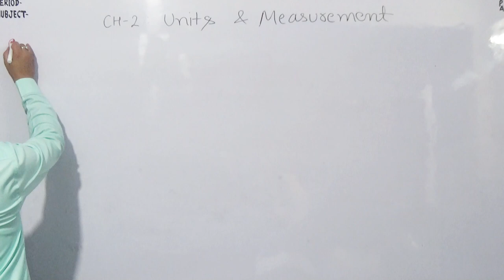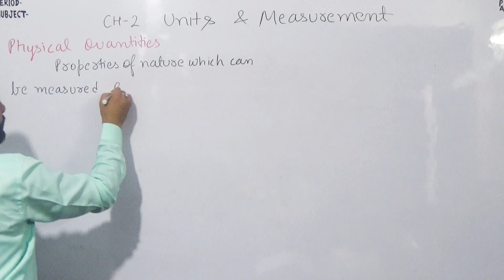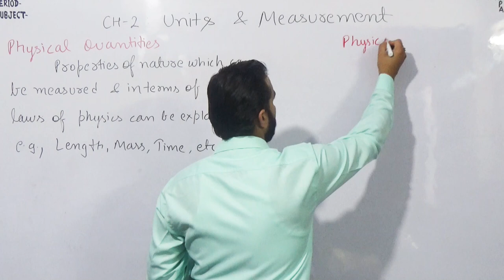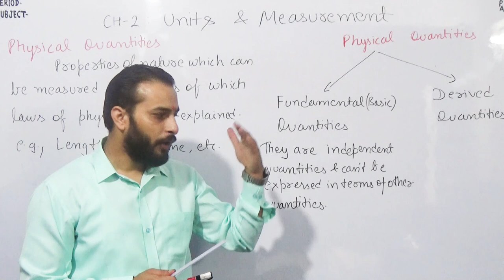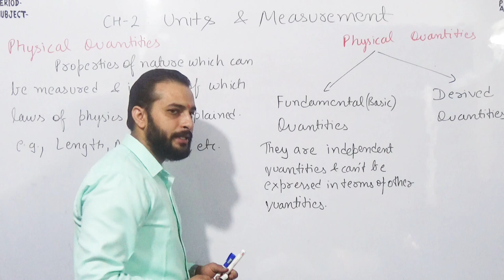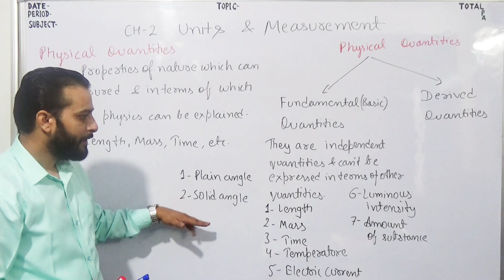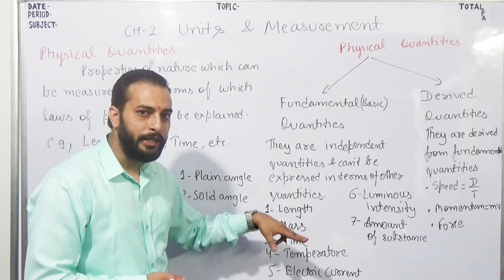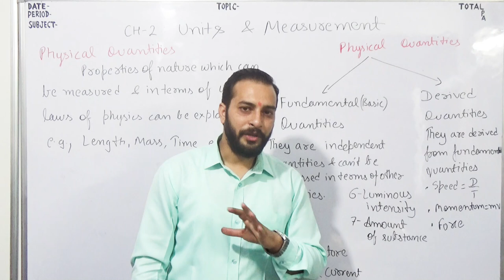Physical Quantities //Units and Measurement//Lecture -2.1//Class -11th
This is 1st lecture of second chapter of class 11th Physics .
In this video lesson :
Physical quantities ,Fundamental and derived quantities have been explained